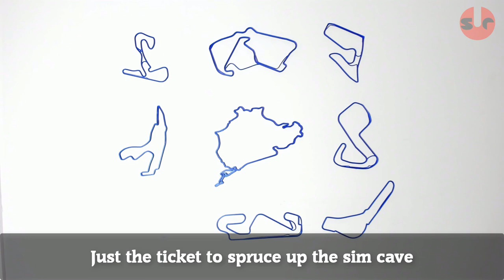[DIY] 3D Printed Race Track Wall Art - Spruce up your sim cave!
Tevo Tornado 3D Printer

▶ Follow Sim Racing Corner on Twitter to get notifications on new videos and other sim racing malarky

🚗SIM HARDWARE🚗
▶ SIM LAB GT1 cockpit
▶ Leo Bodnar SimSteering 2
▶ Next Level Racing Motion V3: (UK) / (US)
▶ Heusinkveld Sim Pedals Pro
▶ Heusinkveld Handbrake
▶ Aiologs Seq shifter
▶ Valve Index
▶ HTC Vive: (UK) / (US)
▶ Lenovo Explorer (UK) / (US)
▶ Derek Speare Designs P1 button box
▶ Fanatec Clubsport Formula rim (USB converted)
▶ Ascher button plate

💾PC HARDWARE💾
▶ Intel i7 8700k: (UK) / (US)
▶ EVGA GTX 1080ti: (UK) / (US)
▶ 16GB Corsair 3000mhz RAM: (UK) / (US)
▶ Z370 Aorus Gaming motherboard (UK) / (US)
▶ EVGA SuperNOVA 750 PSU: (UK) / (US)
▶ SanDisk SSD PLUS 240 GB: (UK) / (US)
▶ Samsung 970 EVO 250: (UK) / (US)
▶ Crucial MX500 SSD: (UK) / (US)
▶ WD 2TB Desktop SATA Hard Drive: (UK) / (US)
▶ Antlion Audio ModMic: (UK) 5 / (US)
▶ BOYA BY-M1 Lavalier Microphone: (UK) / (US)
▶ Logitech Biro Gaming Webcam 4k: (UK) / (US)
▶ Logitech 920 Webcam: (UK) / (US)